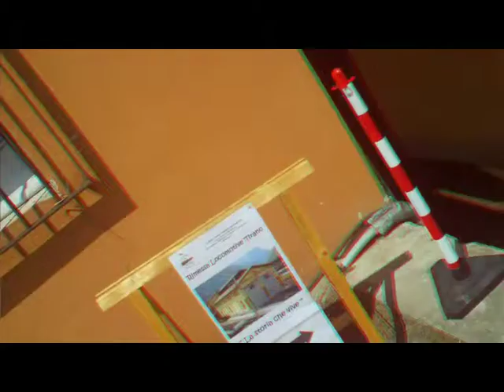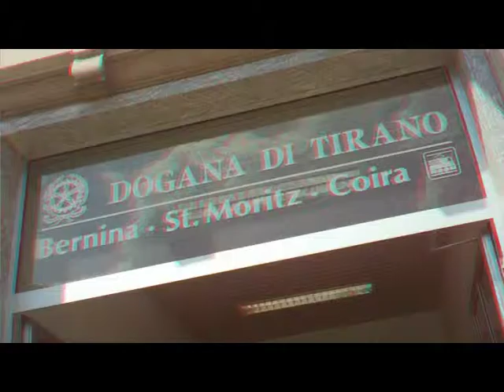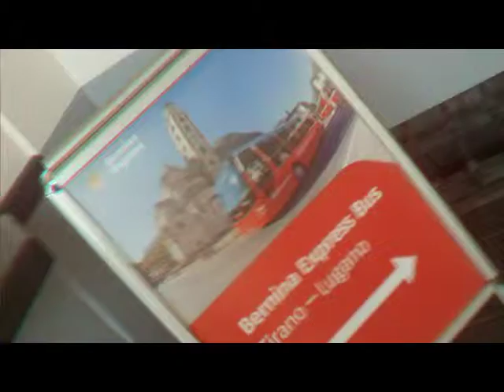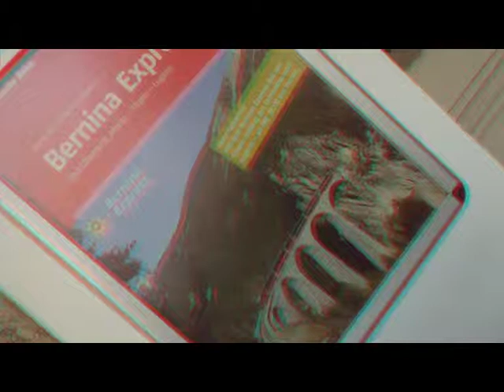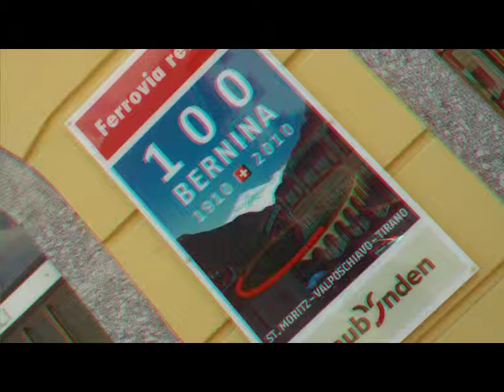3D Anaglifo Via Bus#Trenord up to TIRANO [by Sergio Conegliano]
3D Anaglifo Via Bus#Trenord up to TIRANO [by Sergio Conegliano]
Created with Bloggie Sony & Software "mpo to anaglyph" & "MAGIX Video deluxe 17 Plus"